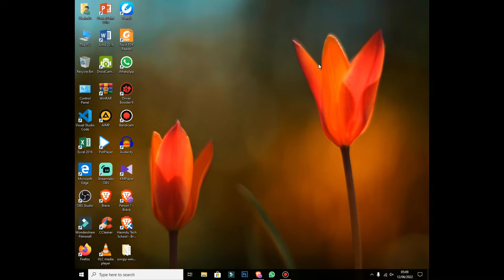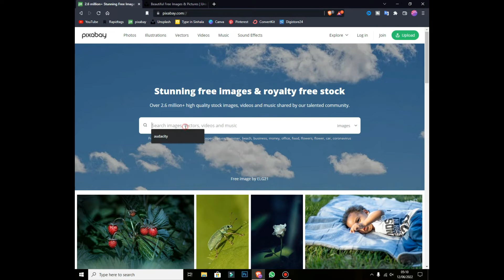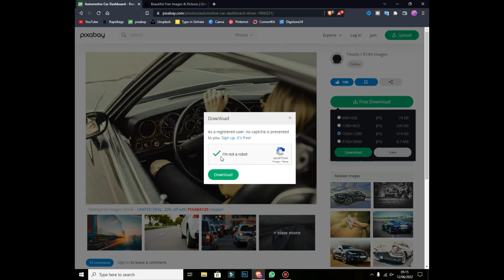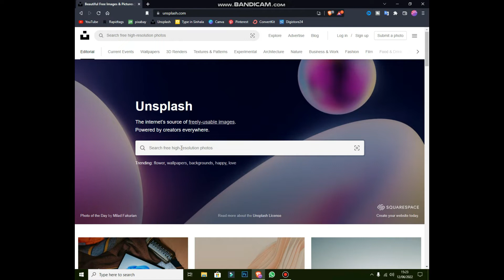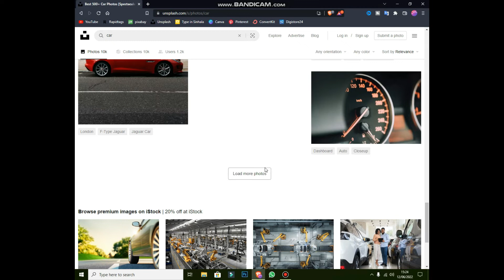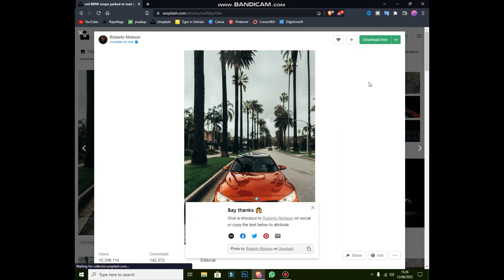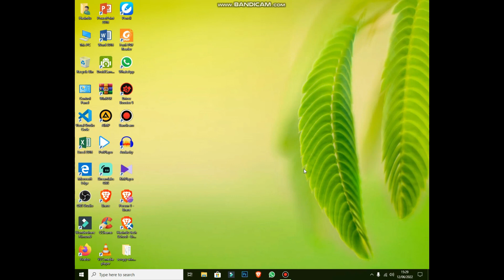Copyright Free Image And Video Download Website Sinhala | Free Image And Video Stock | No Copyright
මේ  වීඩියෝ එකෙන් මම ඔයාලට ගේන්නෙ නොමිලේම copyright free image සහ වීඩියෝ ලබා ගන්න පුලුවන් website 2 ක් ගැන.

😊 The way I work
✖ Sounds
Filmora Free music | Audio Library / YouTube
✖ video edit

🔰 Processor :- Intel(R) Core(TM)2 Duo CPU  [
                             E8400 @ 3.00GHz ]
🔰Graphics :- NVIDIA GeForce 7100 / NVIDIA
                         nForce 630i